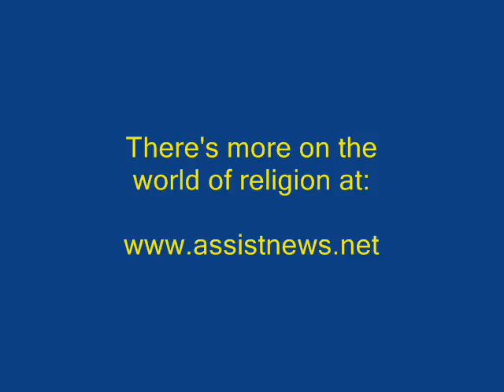RELIGION & ETHICS MINUTE with Dennis Daily 09-02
Dennis Daily scans the pages of for more from the world of religion. This time: In Asia, vitamins and evangelism are a good mix.